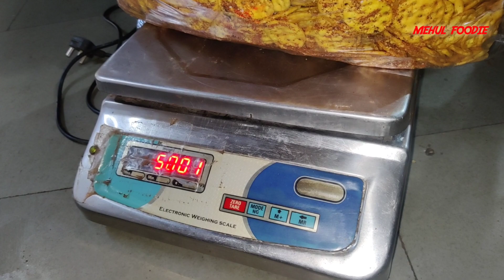ચાટપુરી કેવી રીતે બને છે મશીન માં ખુબજ મોટા પ્રમાણ માં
ADD :- Shree Sai Krupa Namkeen .
             Saiji Gathiyawala..
             Shivaji Circle Road...
             Bhavnagar...
             Gujarat...

👍🏻રિટેલ અને હોલસેલ..

✅ Con No. Anilbhai
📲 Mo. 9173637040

foodies park bhavnagar
samosa recipe
dosa junction bhavnagar
foodiez park bhavnagar
samosa ni recipe
bhavnagar famous street food
chana bateta nu shaak
dosa
ghau na lot na samosa
mango bhavnagar
samosa banane ka tarika
samosa chaat challenge
samosa in kannada
Bhavnagar food, bhavanagar streetfood , ghavna lot na samosa,